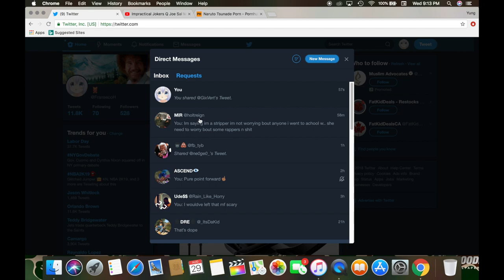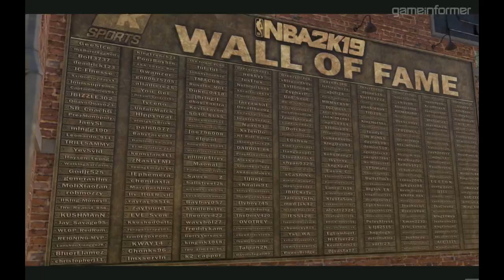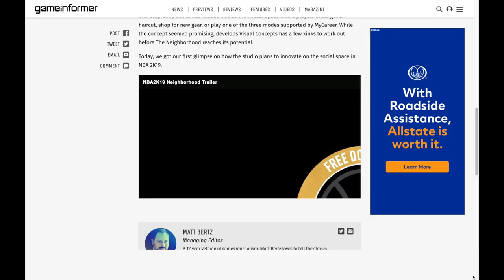NBA 2K19 PARK OFFICIAL TRAILER REACTION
Twitter🐦| @fransecoh
Instagram📸| yungxseco
Best Dribble moves and combos never before seen in NBA 2K18
- Fastest speedboost rhythm dribbles and sizeups in NBA 2K18
- How to become a dribble gawd in NBA 2K18
- HankDaTank25 dribble gawd moves revealed
- Most unguardable dribble moves leaked in NBA 2K

my park ankle breaker badge hall of fame cheese nadexe nadexey jumpshot custom jumpshots best patch rep superstar mypark nba player expose exposed kyrie lebron curry nba 2k18 best dribble moves, nba 2k18 mt dew tournament, nadexe prettyboyfredo, nba